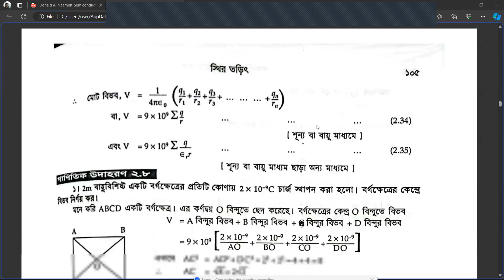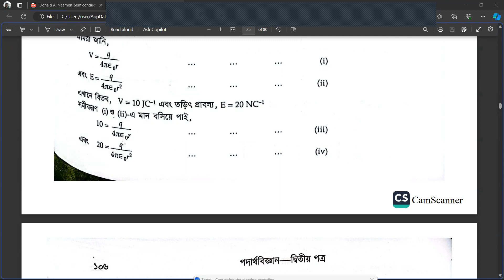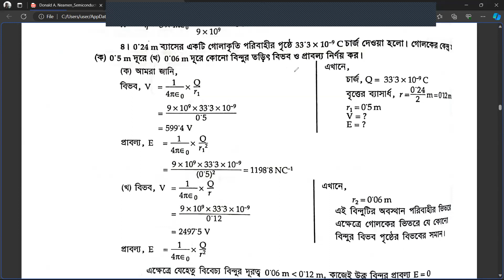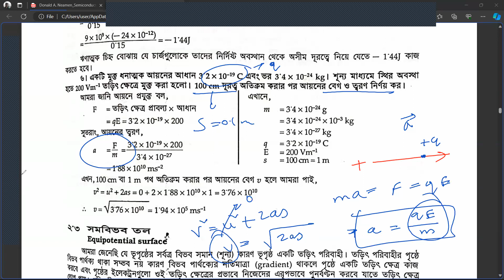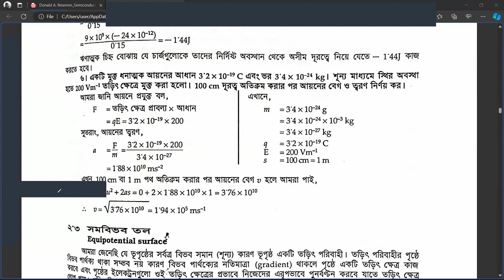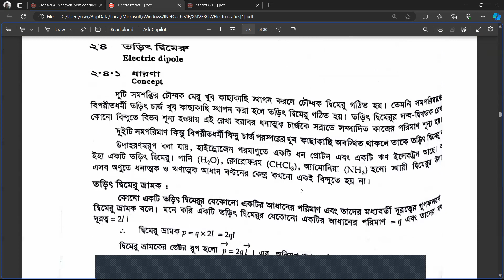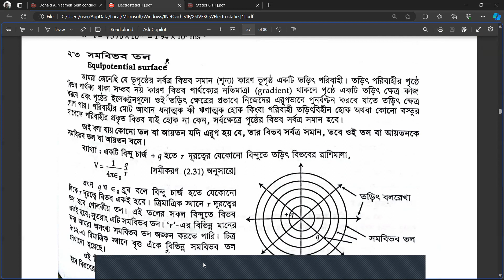Lecture 13 - Static Electricity - Physics 2nd Paper - Chapter 2 - HSC